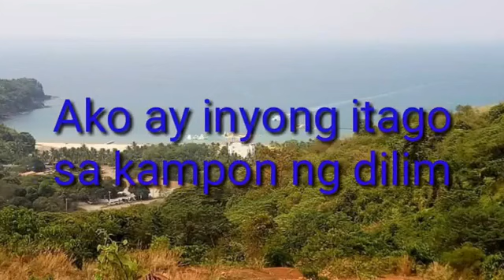Hatinggabi (Dahong Palay) karaoke